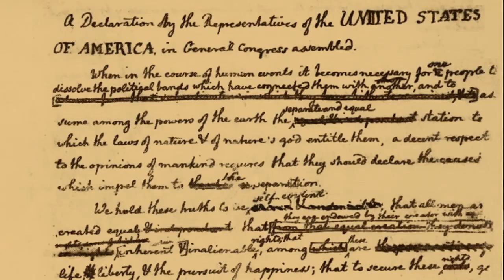Thomas Jefferson alongside Black great grandson holds 'a mirror' to U S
$WillieDLive